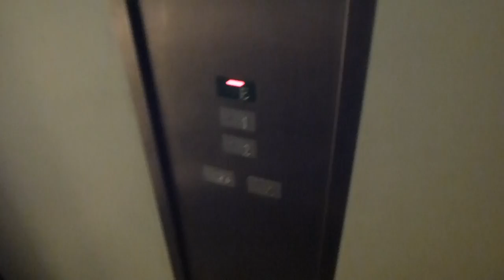White KONE Mrl Traction elevators @ Kista Galleria